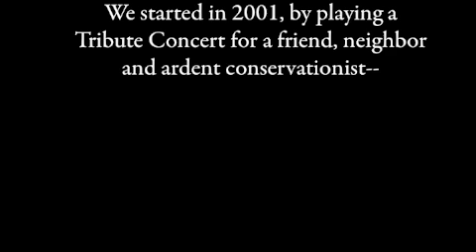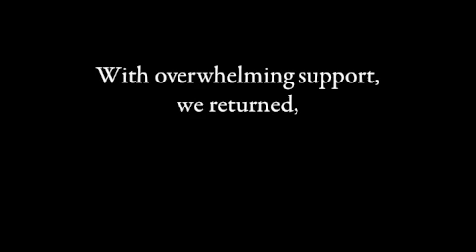The Record Players are Turning 10; part 1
Special Anniversary Concert X of The Record Players and their union with the Judith K. Record Memorial Conservation Fund, combined with the Town of Belmont's 150th anniversary.
Part 1 -- Who are The Record Players? Where is Belmont, MA and what does the Town look like?